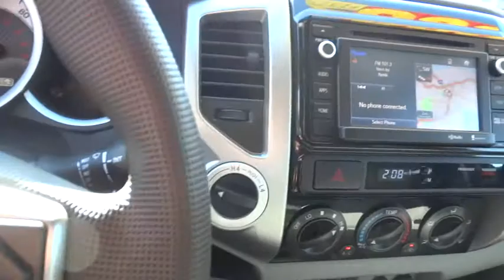2014 Toyota Tacoma Walnut Creek, East Bay, Dublin, Concord, Livermore, CA F13746A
2014 Toyota Tacoma

4WD. Gets the lead out! Lucky you, history repeats itself. Previous owner purchased it brand new! Want to save some money? Get the NEW look for the used price on this one owner vehicle. This superb Tacoma is the truck with everything you'd expect from Toyota, and THEN some.